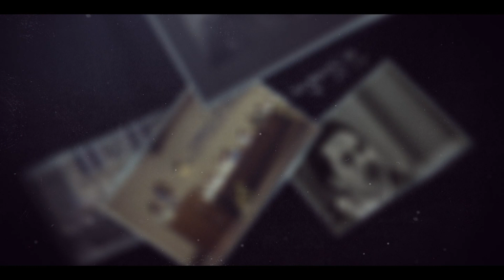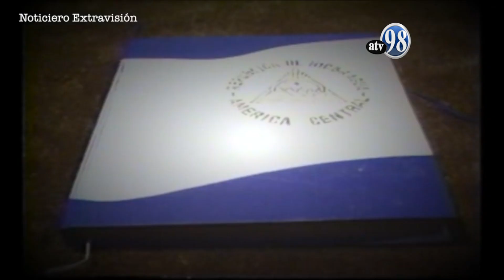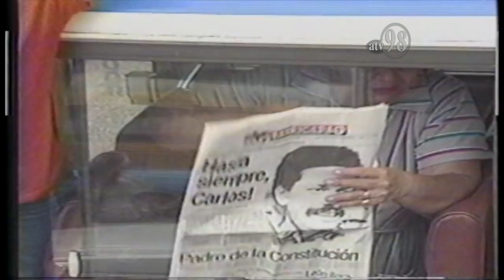Reportaje Comandante Carlos Núñez Téllez